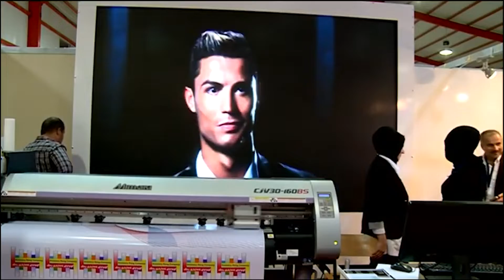6ª Exposición Internacional de Petróleo y Gas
1.ANYmal es el robot cuadrúpedo capaz de subir colinas
2.Nuevas tendencias de comercio electrónico en el 2022
3.Razones más importantes para estudiar un diplomado
4.La 6ª Exposición Internacional de Petróleo y Gas de Erbil se realizará en Irak